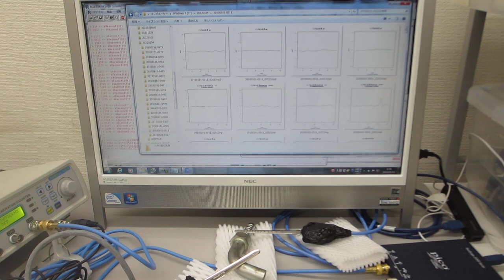超音波による表面検査実験（音圧データの測定解析評価）